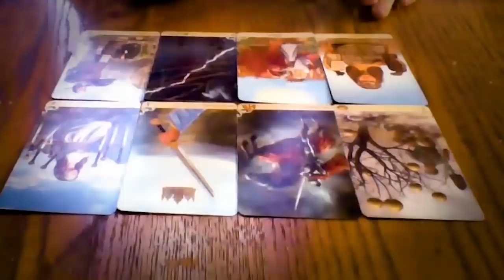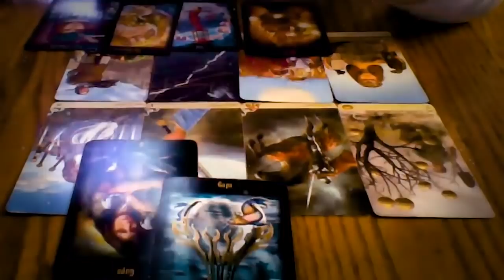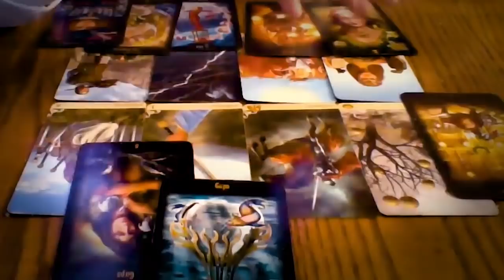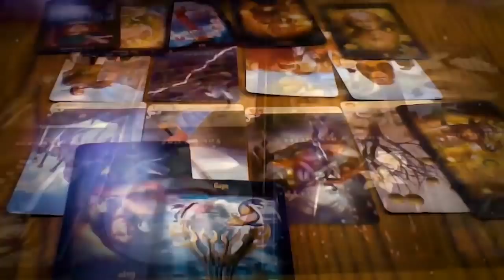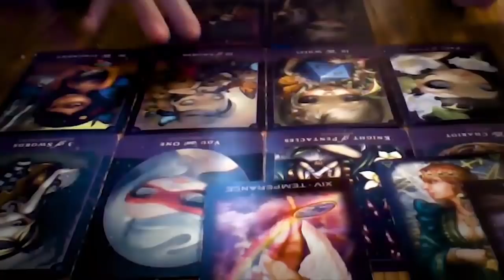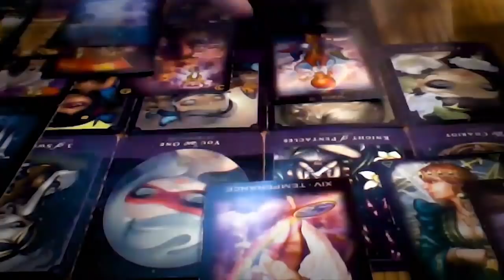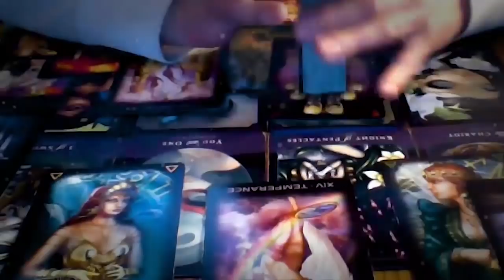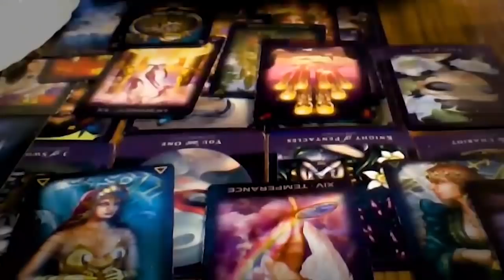LEO MARCH 2022 - YOU MADE ME CRY SOMEONE IS GOING TO SURPRISE YOU DEAR! LEO MARCH LOVE TAROT READING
LEO MARCH 2022 - OMG! U MADE ME CRY SOMEONE IS GOING TO SURPRISE YOU DEAR! LEO MARCH LOVE TAROT READING LEO MARCH 2022 - OMG! U MADE ME CRY SOMEONE IS GOING TO SURPRISE YOU DEAR! LEO MARCH LOVE TAROT READING